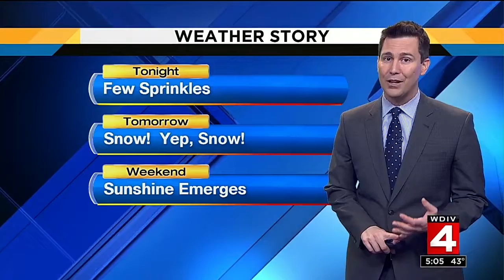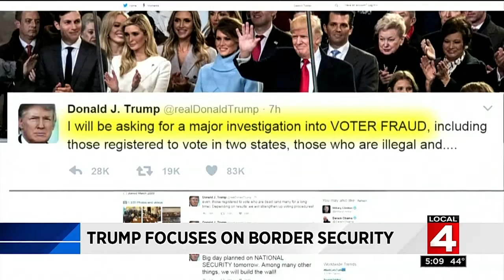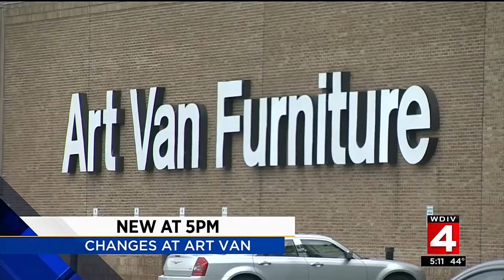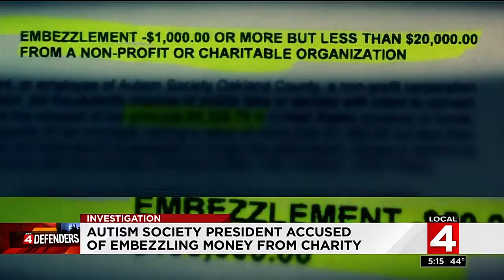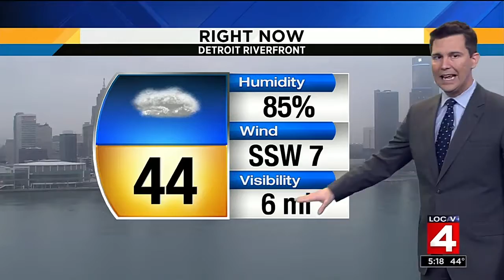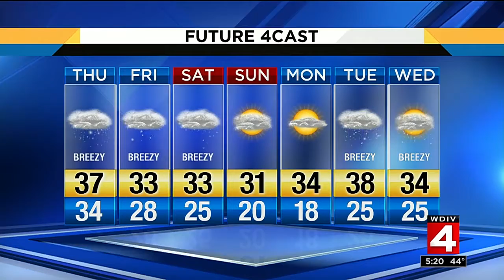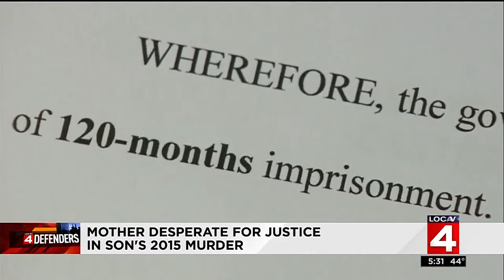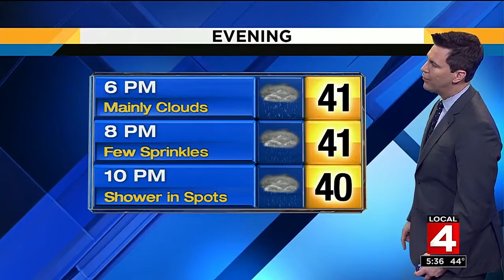Local 4 News at 5 -- Jan. 25, 2017